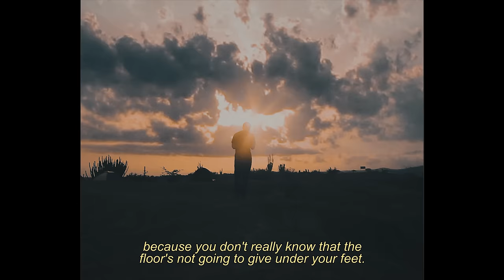1 Year of Traveling and Filmmaking | Andres Araujo Travel Film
It's been a crazy 2018, one of the best years in my career with a lot of travels and videos made for amazing brands and artists. Here are some of the moments that I enjoyed the most during this year. I also want to thank to all of you who leaved a comment and supported this channel through the year, I hope I can post more videos this 2019 and inspire more people to follow their dreams working on what they're passionate about. Happy 2019 for all of you!

- Andrés Araújo -

Main Camera (a7 III)
Second Camera (a6000)
Favorite Lens (Tamron 28-75)
50mm lens
18mm lens
85mm lens
Dual Handle
Camera Backpack

Music

Pokki DJ - Remember This Night
ETERNUM - Crazy In My Mind (ft. Marina Lin)
Savfk - The Meaning of Words
Cadmium - Melody (Instrumental)

Follow Cadmium